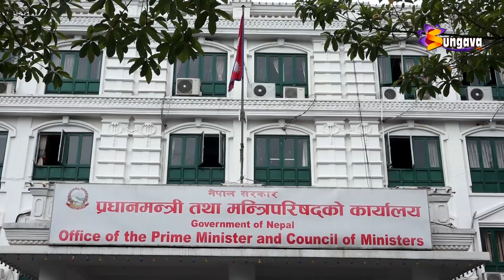विदेशमा अलपत्र परेका नेपाली नागरिकको उद्दार गर्ने कार्य शुक्रवार देखि सुरु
विदेशमा अलपत्र परेका नेपाली नागरिकको उद्दार गर्ने कार्य शुक्रवार देखि सुरु, पहिलो चरणमा म्यानमारबाट २६ जना नेपालीलाई उद्दार गरी स्वदेश ल्याइयो